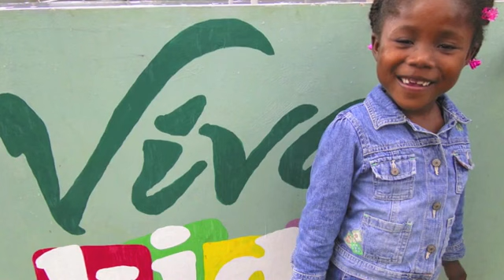Viva Kidsとは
"世界の恵まれない子どもたちに明るい未来を"を目的にビバキッズは誕生。
1993年、海外の恵まれない子どもたちと触れ合う機会のあった創業者のリック・コットン氏は、その後10年以上子供たちのための活動を続けてきました。
そして、エクスフューズ設立と同時にNPOビバキッズ(VivaKids)をスタート。売上げの1％を寄付し様々な支援活動を行っています。